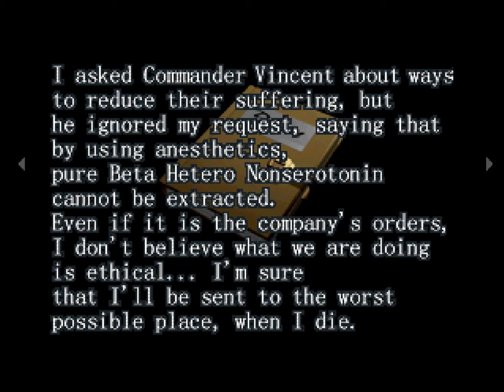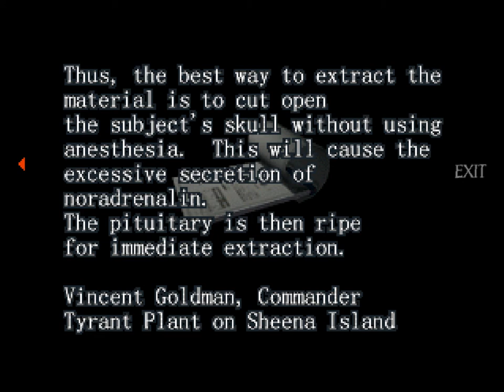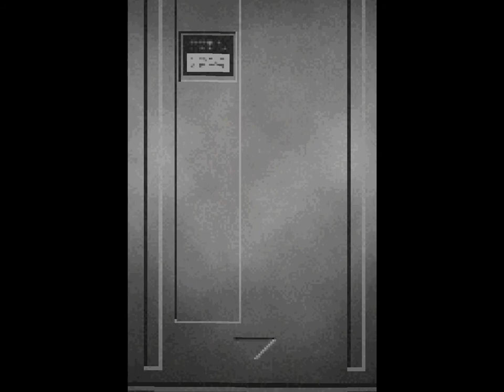Resident Evil Survivor [4F] A Lott to Ask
Hey Tyrant, you look different. I did love those long, lingering cutscenes as I wait 20 seconds for a shutter or door to open. Or when it lengthens the cutscene to match a long, laconic voice line.

Visually, I love Resident Evil Survivor. It's everything I like about PS1 games aesthetically. The gunplay is not good. Controlling the player feels just awful, with the quick turn sometimes randomly not quick turning for some reason. I would say it's not fair to review the game without using a GunCon with it, except the North American release, for some reason, doesn't have support for it.

Although it didn't affect me, the lack of save game support is bizarre. In a game that could be finished in 30 minutes, sure, but it took me two hours. That's way too long to force into a single session.

This game is incredibly skippable.

Also who refers to their friend with their full name, including middle initial?